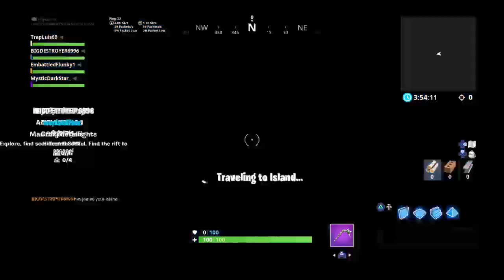TrapLuis69's Live PS4 Broadcast